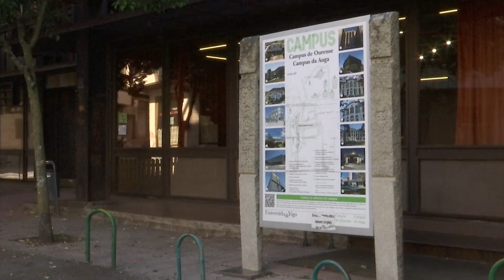La Diputación consolida su alianza con la Universidad de Vigo